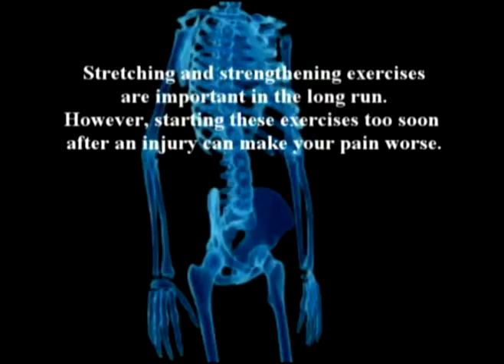45. Farshchian: Dr Alimorad Farshchian discusses arthritis.